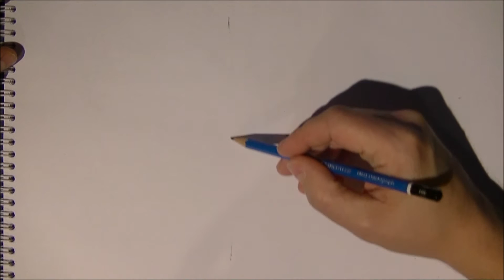Tutoriel sur le dessin: Le Conifère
Voici une petite vidéo tutoriel pour vous aider à faire un conifère en dessin.
Bon visionnement!